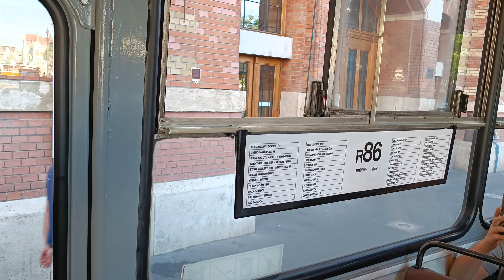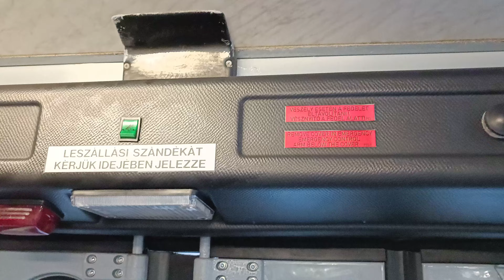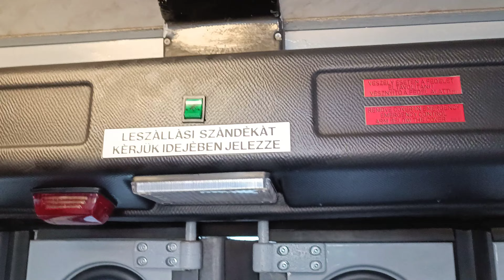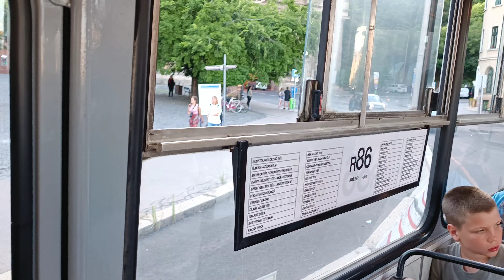Budapest Ikarus 280 - BPO-477 [R86 4K]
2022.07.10-én kimerészkedett a BPO-477-es több mint 2 év után az r86-os jelzésű retro járatra.
A videón Batthyány tér és a Clark Ádám tér közötti táv szerepel. Az elején az ajtó nem akart zárni így ott lett egy felesleges pár másodperc.